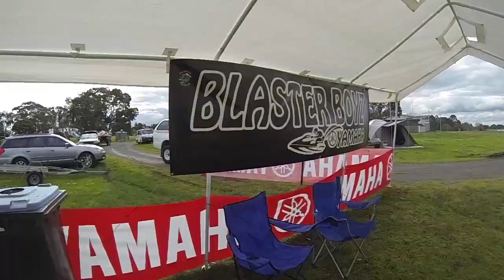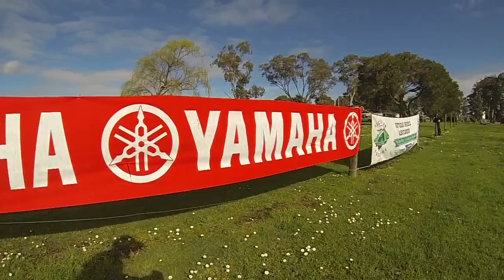Alienated Pondage - IV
Another great weekend with the crew at Hazelwood Pondage